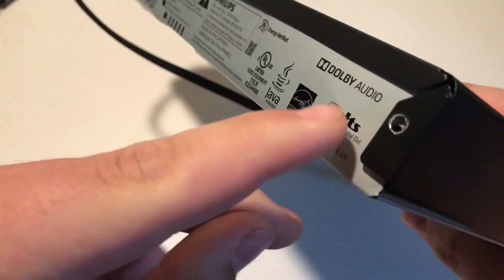How to fix a DVD player that won’t read discs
Follow these steps, and your DVD player will be working like new!